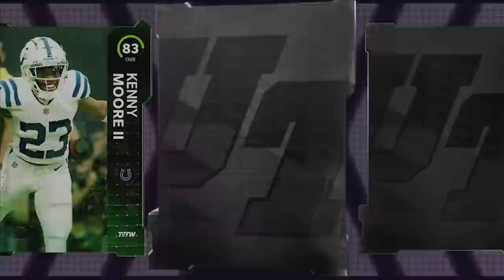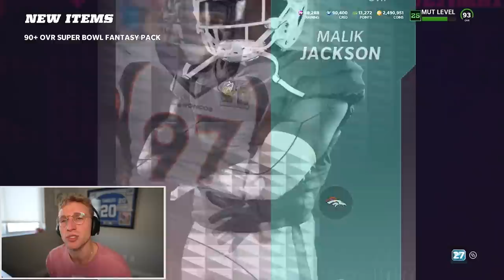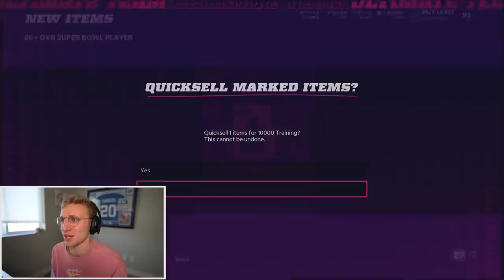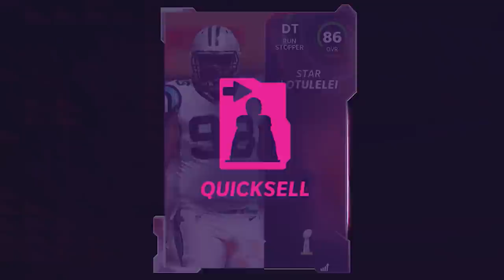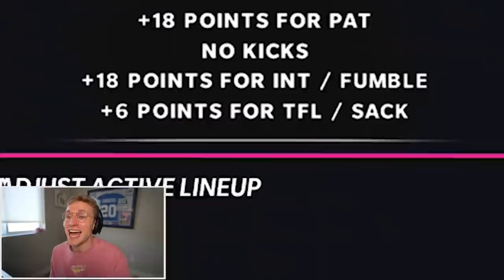The Super Bowl Packs are ABSURDLY Juiced..!!!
Thank you to Roman for sponsoring this video! for $10 off + free 2-day shipping.  - super bowl packs are insaaaane this year lets get it baby!